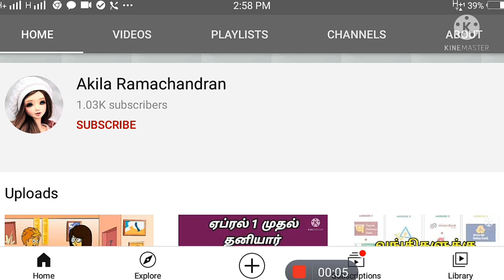நாளை பிறந்த நாளை முன்னிட்டு 5 திட்டங்கள் தொடங்கப்படும்